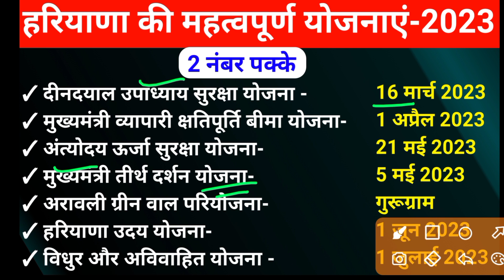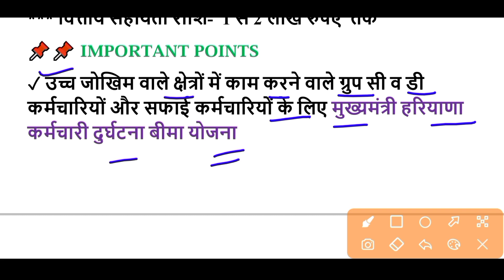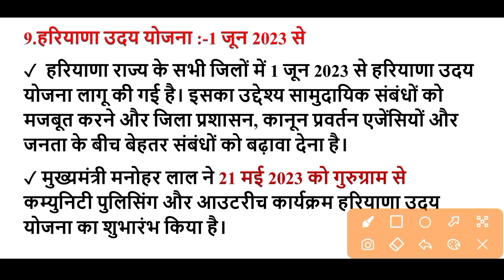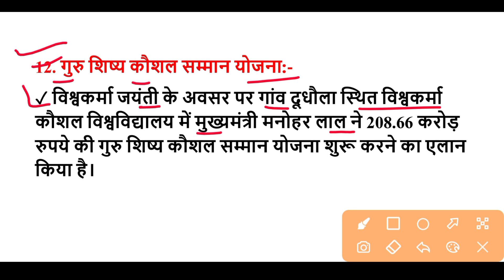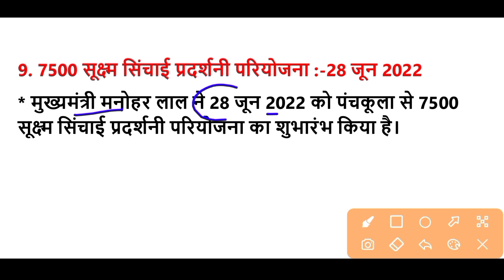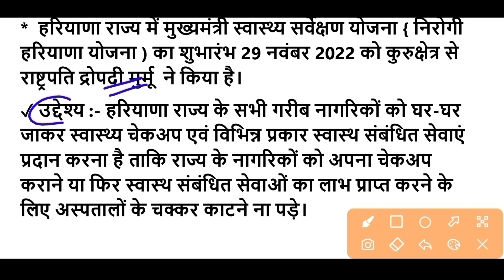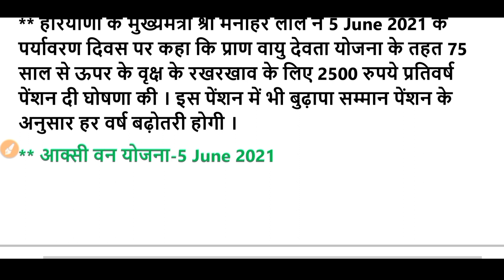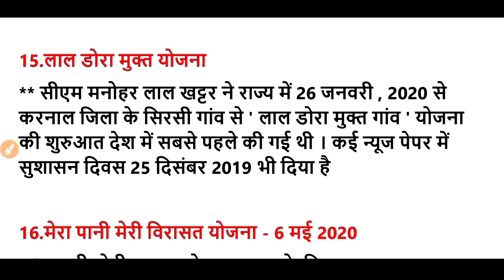हरियाणा की सभी महत्वपूर्ण योजनाएं -2023| Welfare Scheme of Haryana 2023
haryana yojana
haryana ki Yojanaye 2023
haryana current yojana
haryana yojana gk 2023
haryana ki yojana 2023
haryana current yojana gk
haryana tgt exam yojana
haryana ki parmukh yojana
haryana important yojana
haryana yojana gk
welfare scheme of haryana 2023
haryana welfare scheme 2023
haryana current affairs 2023
haryana current affairs yojana
gk guru haryana current affairs
gk guru haryana yojana
gk guru haryana yojana 2023
haryana current scheme 2023
haryana scheme 2023
haryana scheme list 2023
haryana current scheme gk